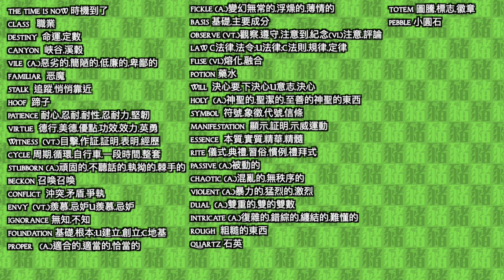豬老師#6 - 大地的召喚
(˙Ꙫ˙)典型的該死的嬉皮傢伙在樹林裡!

通常的時間表：
WoW English ಠ_ರೃ
禮拜: 一 三 五 6 - 12 PM